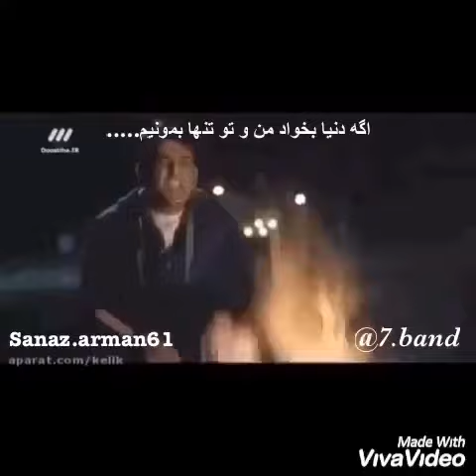سريال پريا - سال : ١٣٩٥- با بازى اميرحسين آرمان و لادن موستوفى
سريال پريا
سال: ١٣٩٥
كارگردان: حسين سهيلى زاده
Music 🎵: @7.band 💜♏️✨🌟💫